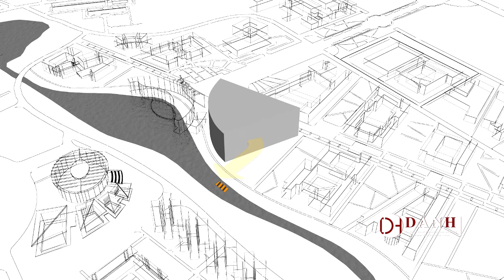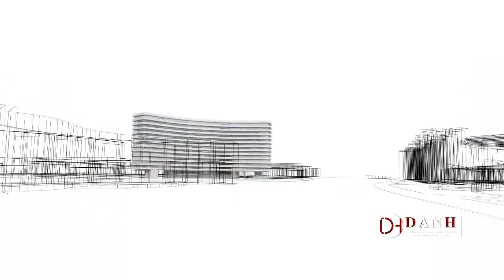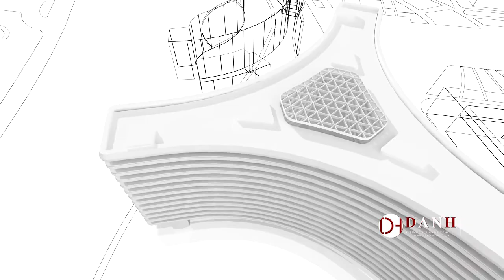CGI 3D Animation --Southwest Jiaotong University by Danh Vision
for the high quality architectural rendering, 3D animation and animated graphics to capture your project vision and win your business.

Alternatively, call at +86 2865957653 - Let Danh create amazing visuals that persuade key decision makers to favour your design intent.